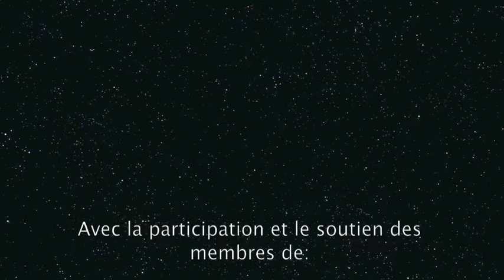De Stargate ™ aux comics. Les dieux égyptiens dans la culture geek (1975-2015)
Du 21 mai au 20 novembre 2016

Commissaires d'exposition: Bertrand Federinov et Arnaud Quertinmont

Bien que de nombreuses expositions se soient penchées sur les raisons de la fascination qu’exerce l’Égypte antique sur le grand public, celles-ci s’arrêtent bien souvent aux années 1960 avec le film Cléopâtre de Joseph L. Mankiewicz mettant en scène Elizabeth Taylor et Richard Burton. L’exposition proposera d’aborder et de développer davantage cette fascination exercée par les dieux égyptiens au cours de ces dernières années à travers le cinéma (Stargate, Le retour de la momie…) mais également à travers la Bande Dessinée et les comics (Thor, Batman, Mighty Isis…).
Des costumes et des objets issus des films, des séries ainsi que des exemplaires de comics seront mis en dialogue avec les mythes et les dieux égyptiens de façon à discerner la réalité de la fiction.

Un crowdfunding est mis en place pour la réalisation de cette exposition.